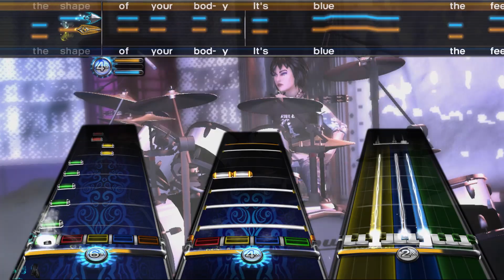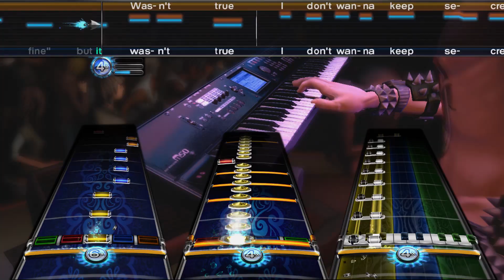Cruel Summer - Taylor Swift RB3 Custom Chart Preview